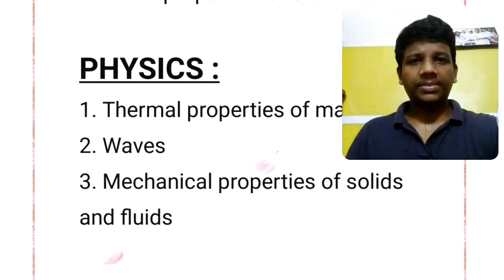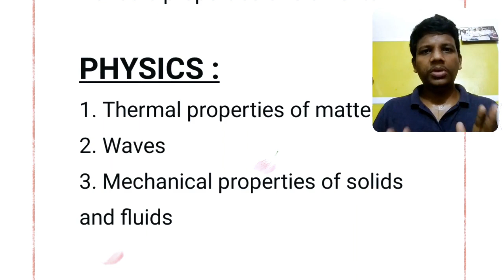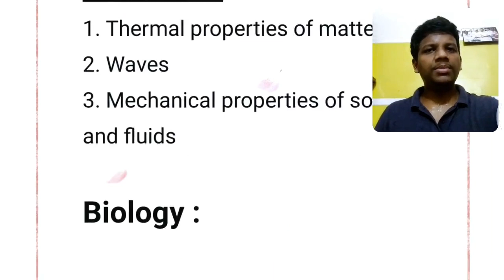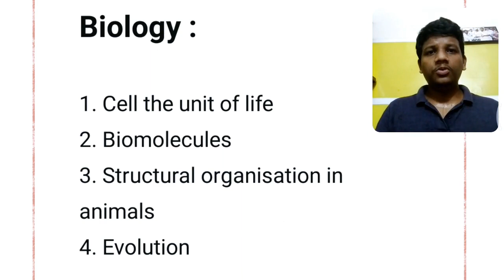Final Target | Timetable for NEET 2020 | MOTIVATION | Revision Strategy - SMART METHOD